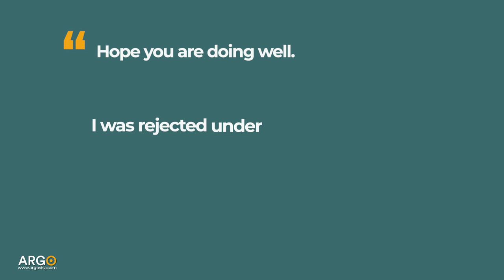Visa Interview Success: Qatar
This F-1 Student Visa non-traditional student with prior refusals got coaching, strategy and practice with an Argo Visa Former Visa Officer.

At their visa interview in Qatar they got 221g and then were approved!